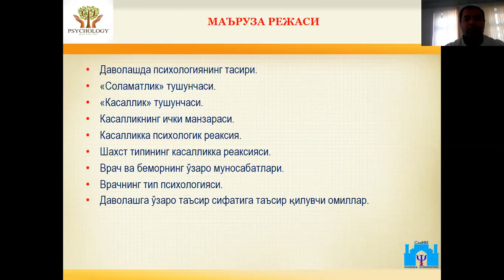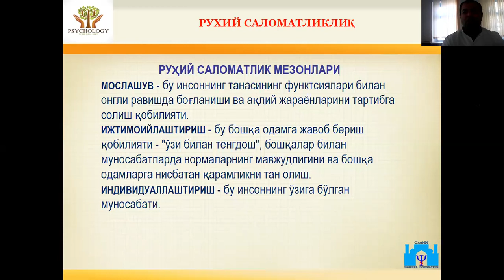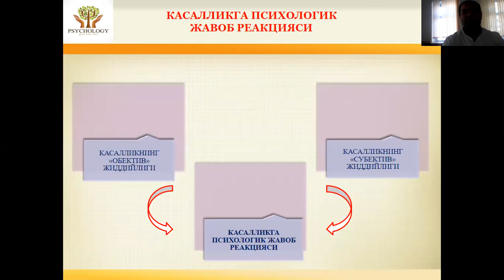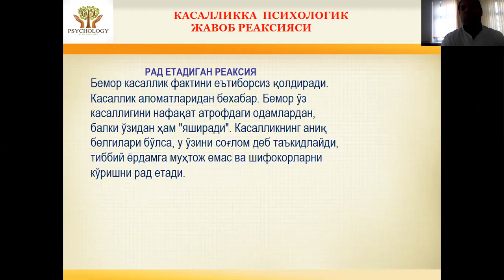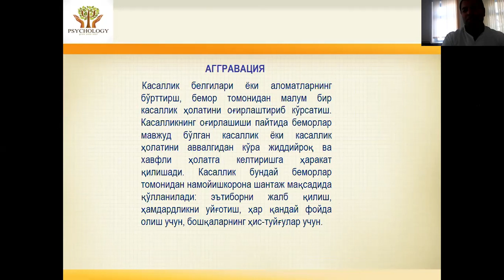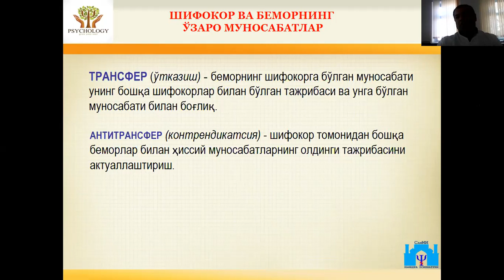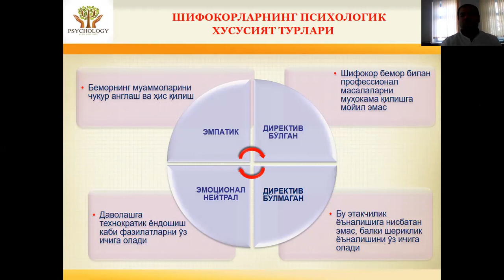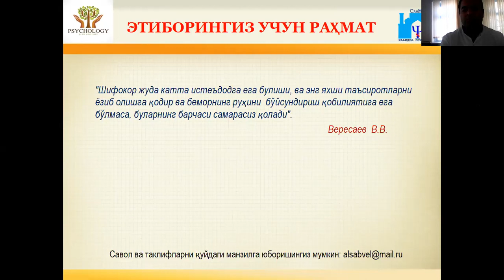Шифокор бемор ва бемор касаллик муносабатларининг деонтологик жихатлари